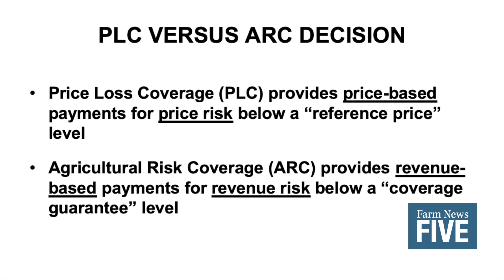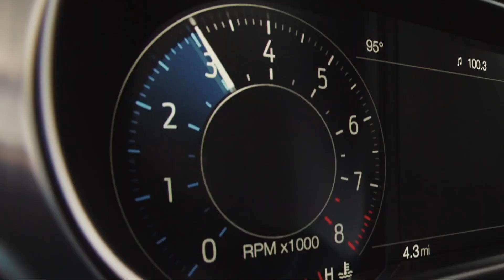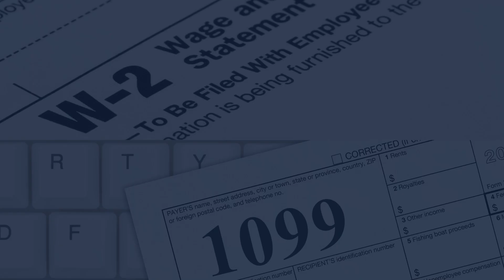Farm News Five: Planting Progress and PLC vs. ARC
A planting progress report from mid-Michigan, Michigan Farm Bureau celebrates a century of serving farmers and frequently asked questions about the 2018 Farm Bill’s Price Loss Coverage and Agriculture Risk Coverage programs.